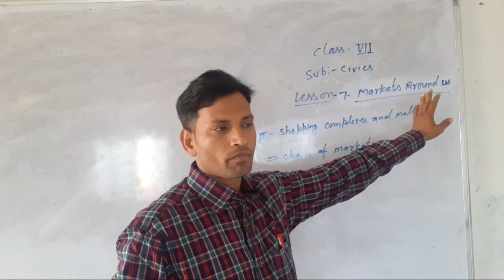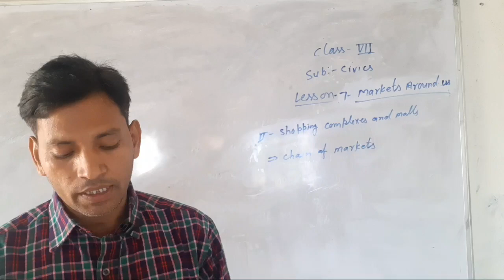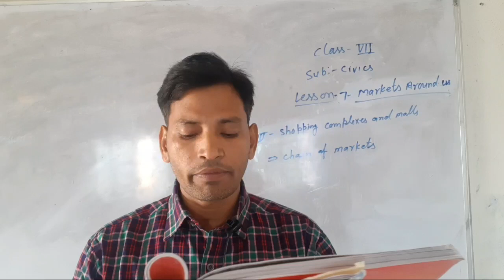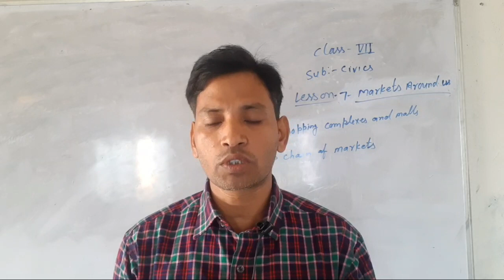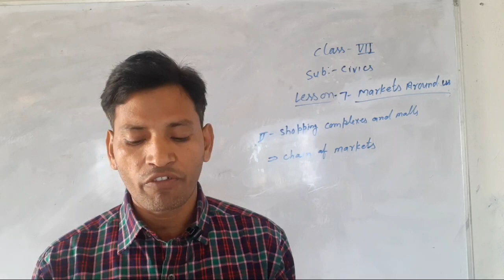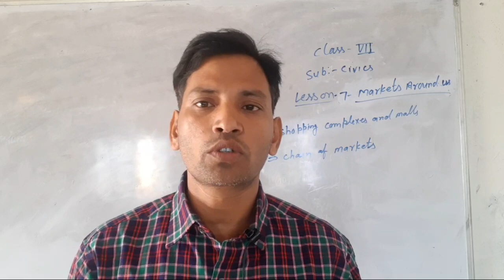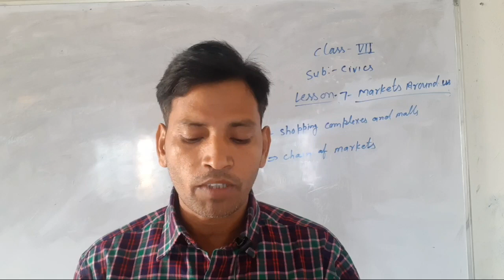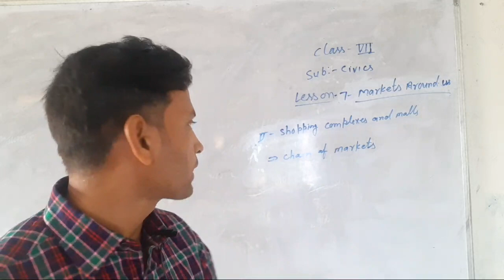Class 7 Civics lesson 7 Part 2 Abhinandan sir